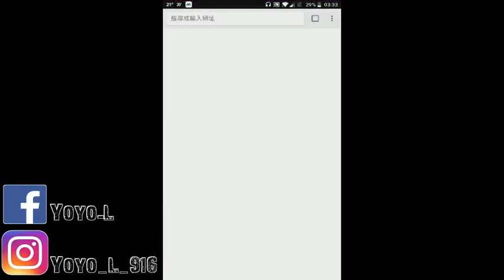#3 被狼追殺？審判審錯好人 狼人遊戲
剪片程式 : Aviutl
繪圖程式 : OnlinePhotoEditor
拍攝工具 : OnePlus5